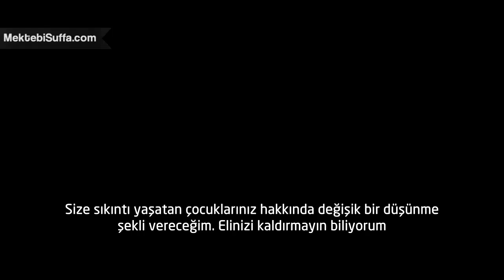Asi Çocuklarla Nasıl Başa Çıkılır? [Nouman Ali Khan] [Türkçe Altyazılı]